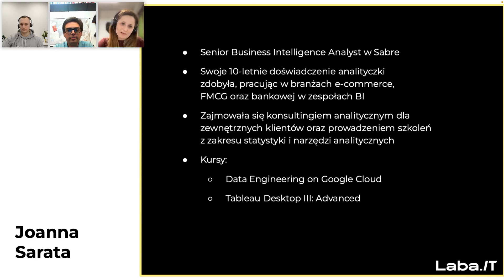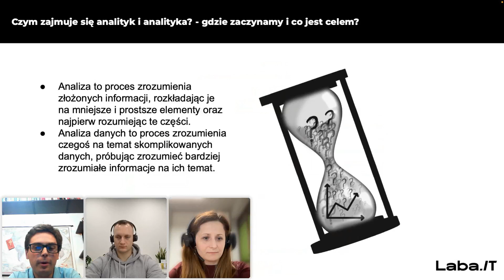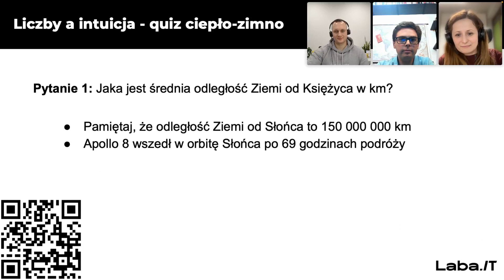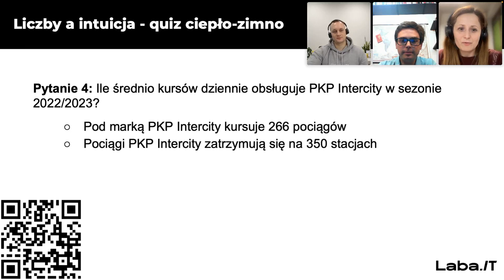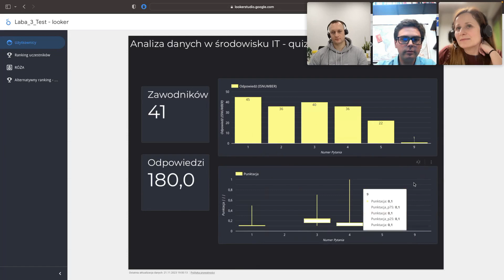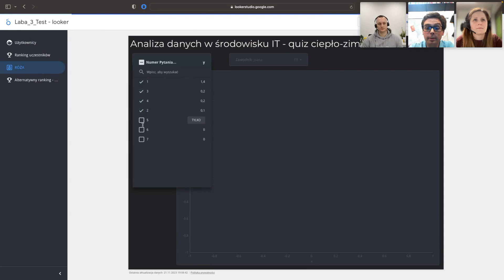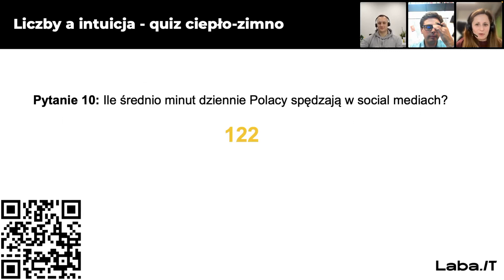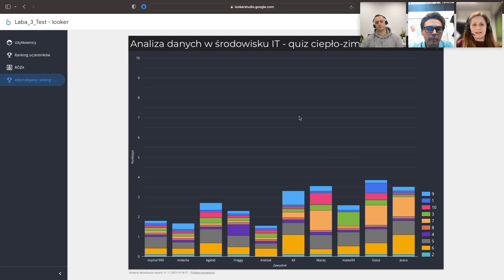Zgadnij Ile! Zobacz, co jest efektem pracy analityka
Z webinaru prowadzonego przez Joannę Saratę, Senior Business Intelligence Analyst w Sabre oraz Michała Polińskiego, Lead Data Science Engineer w Sabre dowiesz się, czym zajmuje się analityk, skąd i jakiego typu dane pozyskuje oraz jak je dalej przetwarza.

Chcesz wiedzieć więcej? Sprawdź kurs: „Analiza danych w środowisku IT”